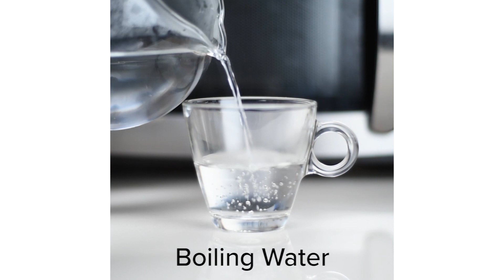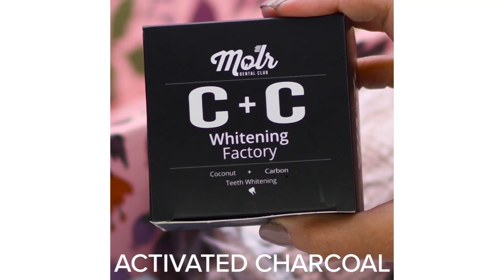Last Minute Life Hacks | Hacks For Embarrassing Moments and More! DIY Life Hacks by Blossom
Last Minute Life Hacks! Save Yourself From Embarrassing Moments With these awesome Hacks by Blossom.